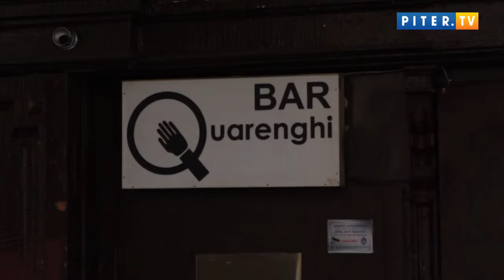Будет ли стрельба на Думской в новогоднюю ночь?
Будет ли в новогоднюю ночь перестрелка на Думской -- таким вопросом задаются горожане, планирующие встретить праздник на главной барной улице города. Правда, после сентябрьских событий, когда на Думской среди ночи гремела стрельба, многие любители шумных вечеринок, все-таки засомневались - стоит ли ехать в новогоднюю ночь на одну из самых неспокойных улиц города.